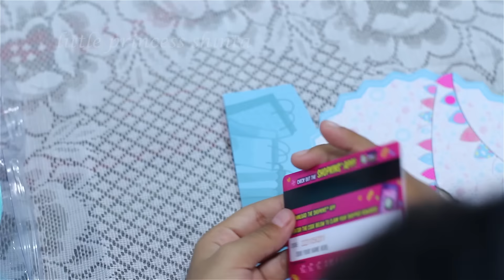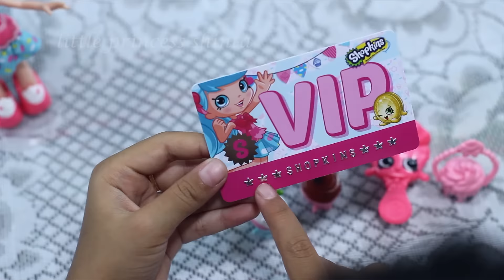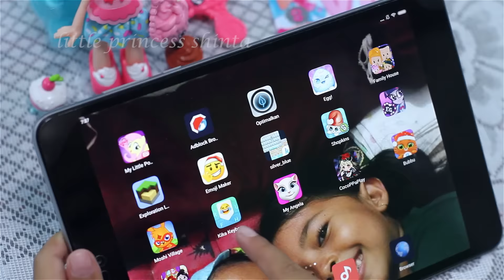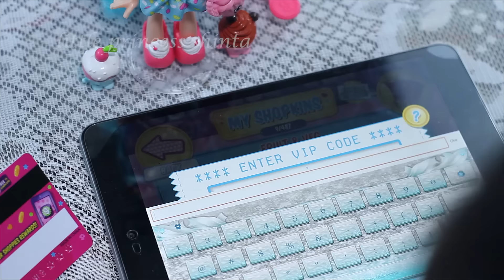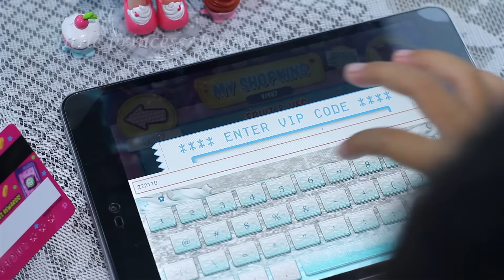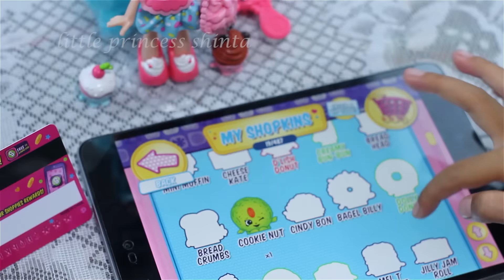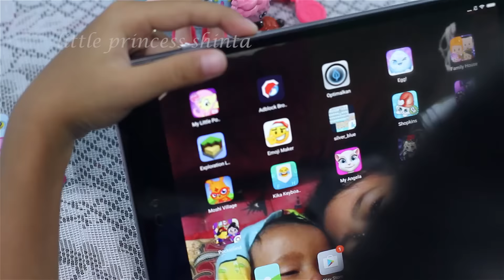unboxing mainan anak shopkins shoppies jessicake - Shoppies VIP Codes - Unlocking New Shopkins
hai teman teman kali ini shinta unboxing mainan anak shopkins, nah boneka shopkins ini bernama jessicake di dalam box terdapat 1 boneka, 2 excluive shopkins,1 sisir dan 1 tas. oh ya ada vip card. nah kegunaan vip card ini untuk membuka koleksi shopkins di games. jadi teman teman download dulu apps shopkins di playstore lalu masukan kode di balik vip card. oh ya shinta juga menunjukan koleksi shopkins saya yaitu Shopkins Exclusive Glamour Squad.

oh jika kalian mau membeli mainan shopkins ini tinggal cari saja di tokopedia atau buka lapak banyak kok.